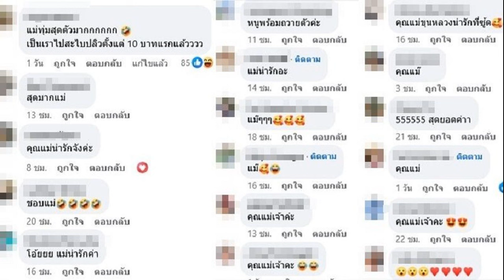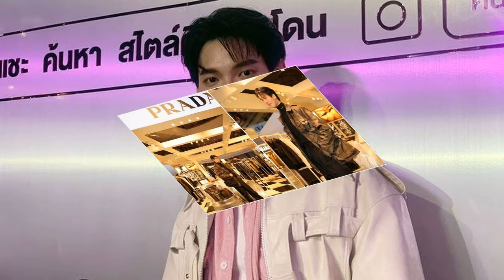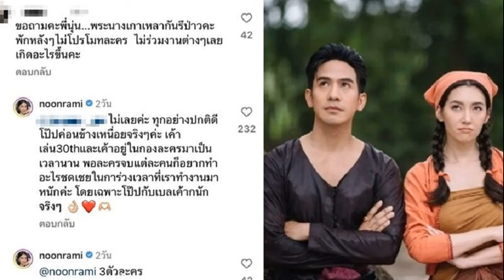แม่เกรท วรินทร ถึงกับโพสต์ถาม เบลล่า คิดใหม่มั้ยลูก ประกาศยกทองชุดใหญ่